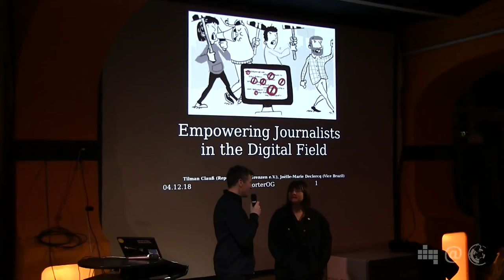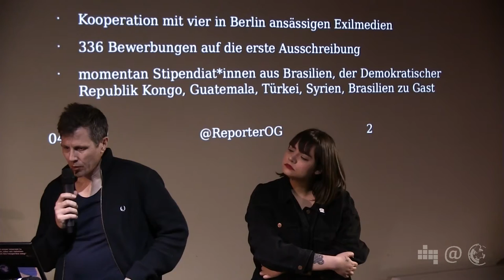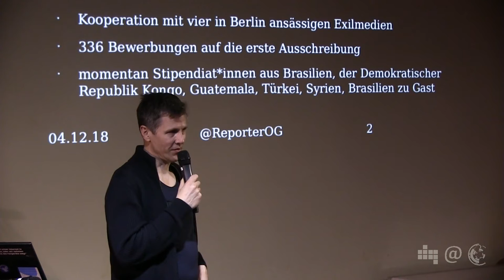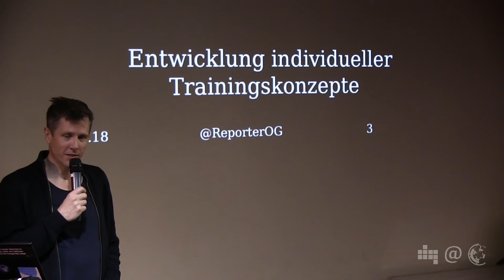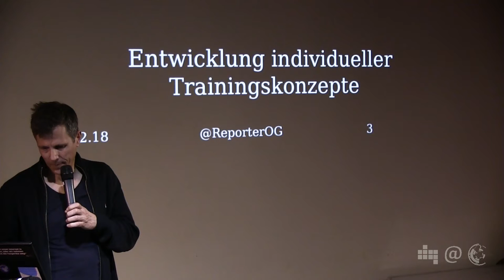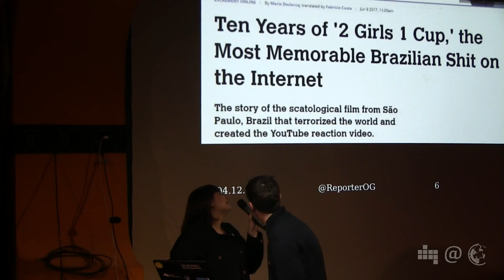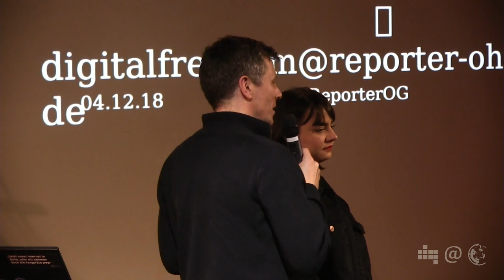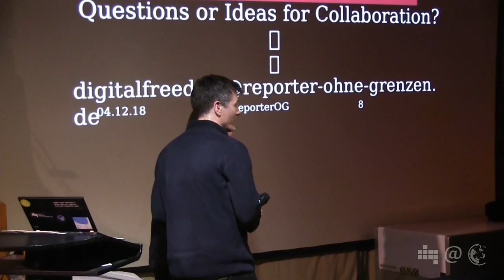Empowering Journalistsin the Digital Field | Tilman Clauß | 78. Netzpolitischer Abend